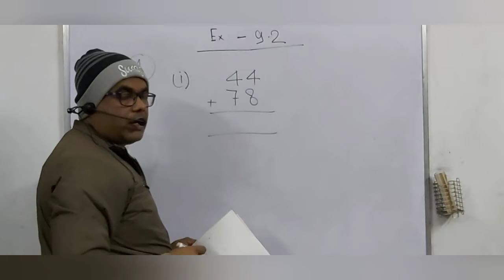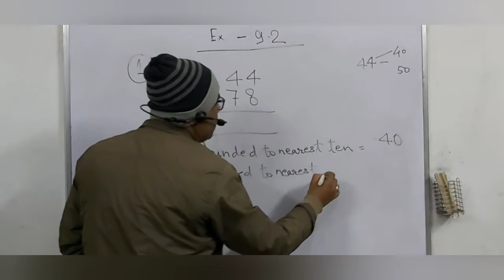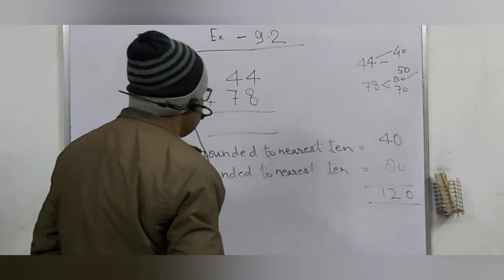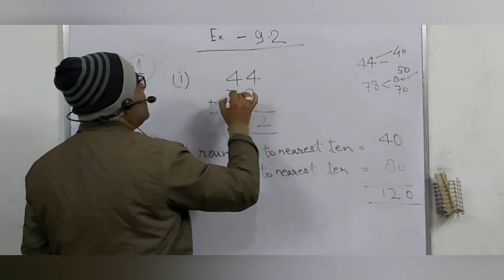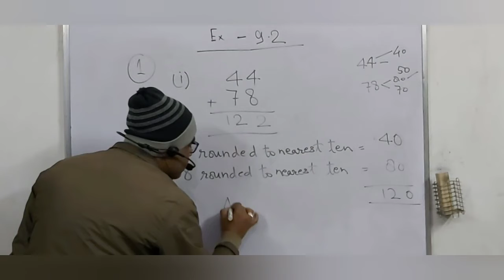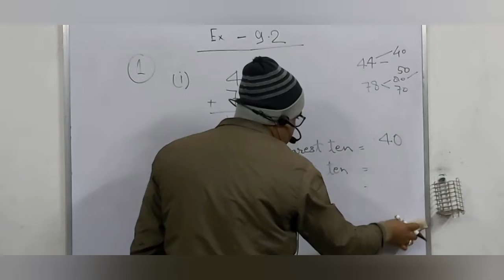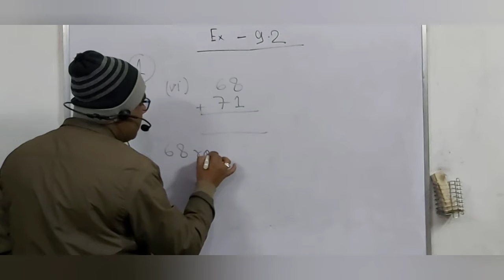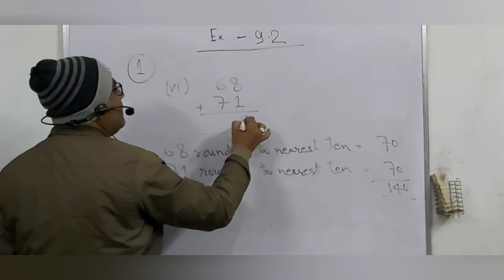Class- 4th Maths